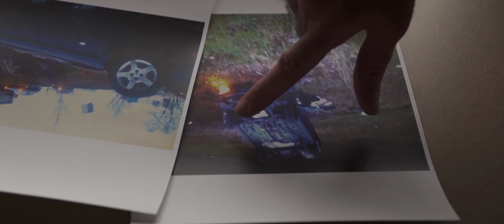Do I need a lawyer for a workers' comp claim? Indianapolis Personal Injury Attorneys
In Indiana, there are first-party workers’ comp claims and there are third-party workers’ comp claims. Generally speaking, a person would not necessarily need to have a lawyer if it's a first-party workers’ compensation claim unless the person has significant injuries and there's the potential of dipping into the Indiana workers’ compensation fund for future medicals. If the person has a first-party workers’ compensation claim and they have a permanent condition, but they're not going to have future treatment, then they should at least have their case run by a first-party workers' compensation attorney.